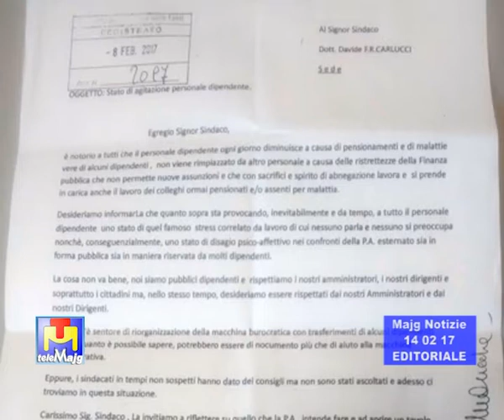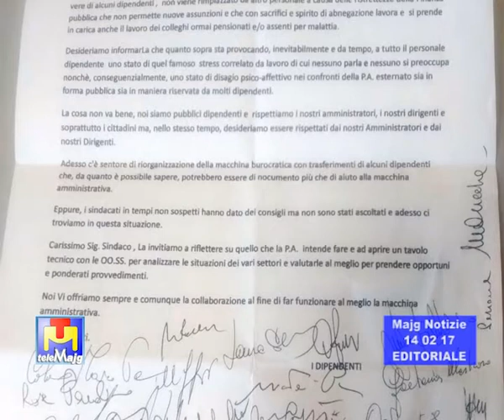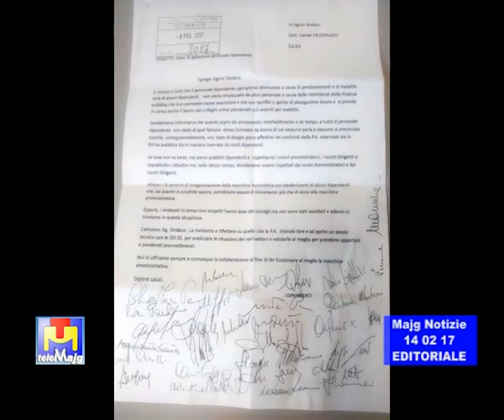Stato di agitazione dei dipendenti comunali di Acquaviva delle Fonti